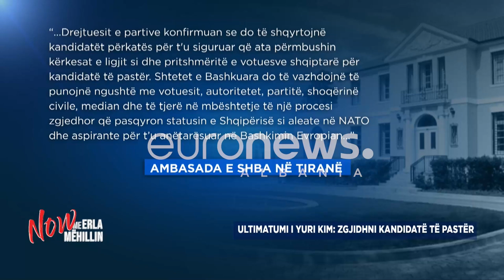Pse Yuri Kim nuk takoi asnjë nga grupi i Berishës? Përgjigjet përfaqësuesi i PD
Nga e hëna në të enjte, në orën 21:00, me Erla Mëhillin, hedhim dritë në korridoret e errëta të politikës! Zona e debatit, përplasjes, argumenteve në Euronews Albania.